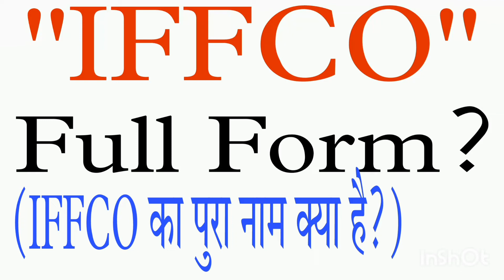what is the full form of // IFFCO? (IFFCO ka pura name kya hai?)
what is the full form of IFFCO? Created by InShot